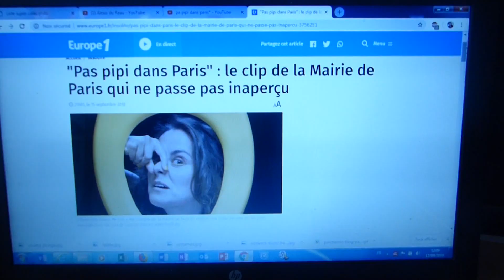PAS PIPI DANS PARIS (LE CLIP DE LA HONTE!!!!!!) STOP ARRÊTEZ!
VOILA CE QUE FAIT LA MAIRIE DE PARIS AVEC VOTRE ARGENT! !

LA HONTE! STOP ARRÊTEZ! AVEC TOUTE CES CONNERIES ON PASSE VRAIMENT POUR DES DÉBILES AUX YEUX DU MONDE.